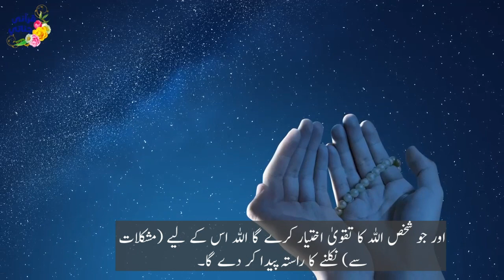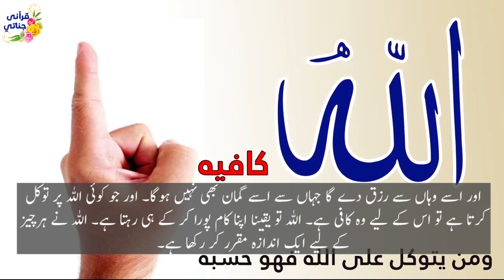ما أسمع what i hear | Islamic Story | Urdu